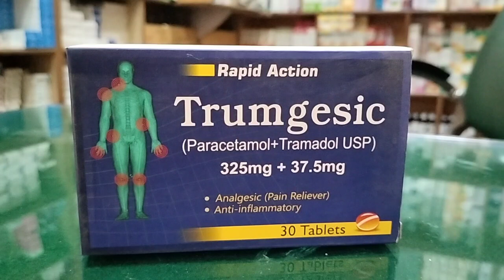شھدید ترین درد کا کامیاب علاج